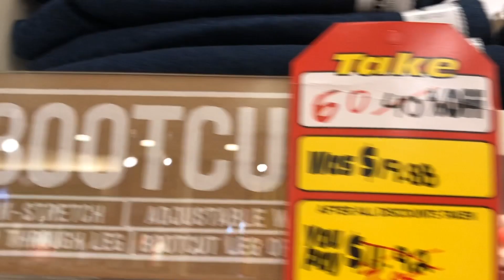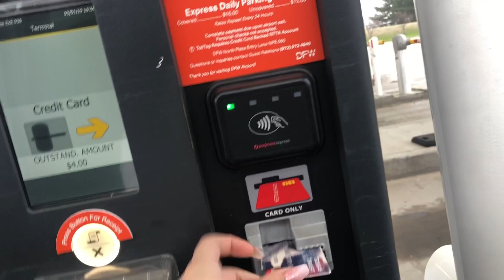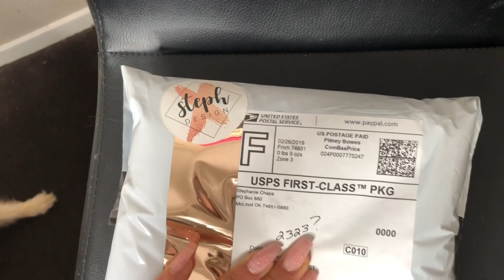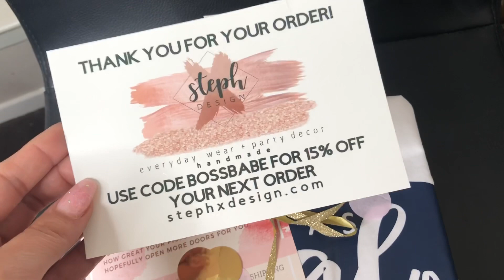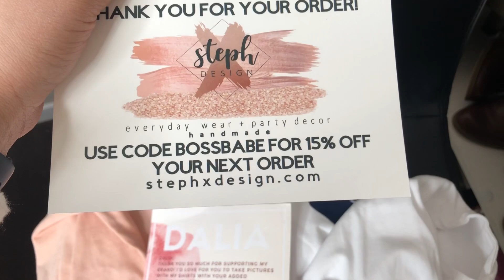Another Random Vlog | Shopping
Hey everyone ya requested it so here it is 🤪